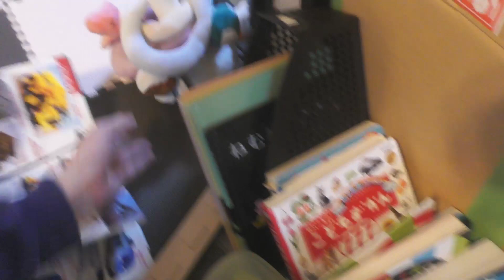#270 図鑑大好き 1歳の興味がある図鑑は・・・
2022/02/08　生後1年1か月7日　1歳になった子供がとにかく好きな本があります。それは・・

※動画投稿率を高くするために字幕を入れずに出来るだけ簡易的に投稿していきます事ご了承ください。

ひでまるがパパになっていく姿をお見せするチャンネルです。
出産する前、そして出産して育児をしていく中で、男はどういう風に変化をしていくのか！それほど体験出来る事ではないので動画にして残していきます☆

何か参考になったり、アドバイスが等があればコメントください☆お待ちしています！

※誹謗中傷、及び当チャンネルに対しての言われなき批判、嫌がらせコメントに関してはユーチューブおよびプロバイダに対し情報開示請求の後、ご本人を特定させていただき、司法の場において法廷闘争させていただきます事ご注意ください。